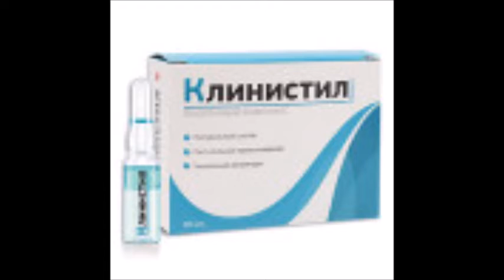Клинистил средство от паразитов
Клинистил - выводит паразитов и защищает от повторного заражения. Средство всего за 1 курс уничтожает все известные виды паразитов, регенерирует слизистые, очищает кровь, лимфу, межклеточные жидкости, повышает иммунный статус и сопротивляемость организма.